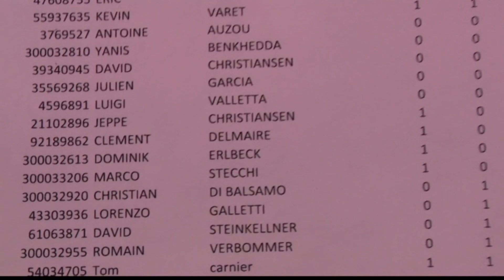YU GI OH FINAL EUROPEAN LILLE 2009 VIDEO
FINALE EUROPEA UNDER 13  YU GI OH   LILLE GIUGNO 2009